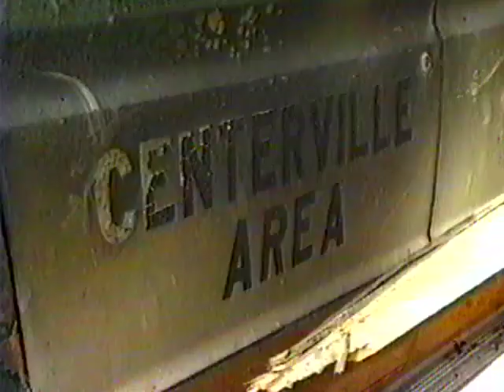Centerville VFD Fire - News. Centerville, PA. Aug 27, 1993. Erie News coverage.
Centerville VFD station fire.   Erie TV News coverage piece.
About 6 min. in length.